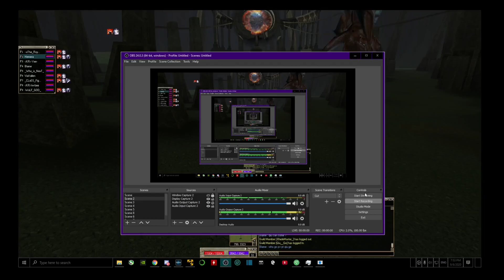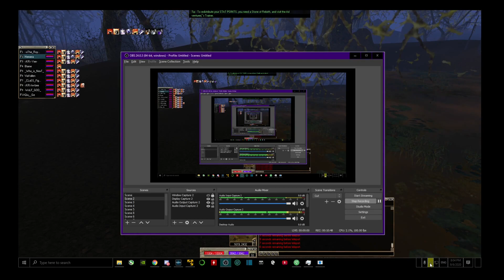Lagu Raya Rowplayon Bossking Map 3 5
Lagu-lagu adalah hakmilik (copyright)
- Suria Records Sdn Bhd Malaysia (on behalf of Suria Records Sdn Bhd)
- Siti Nurhaliza Production.

Song = lagu-lagu raya
Artist = Dato Siti Nurhaliza